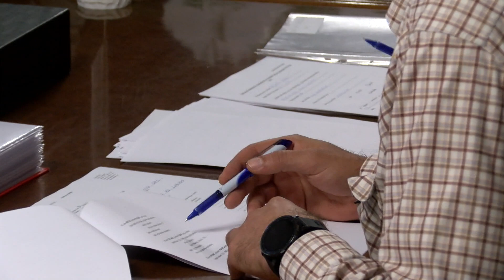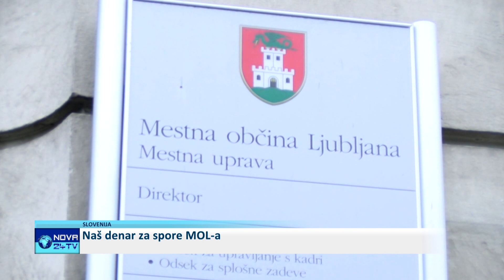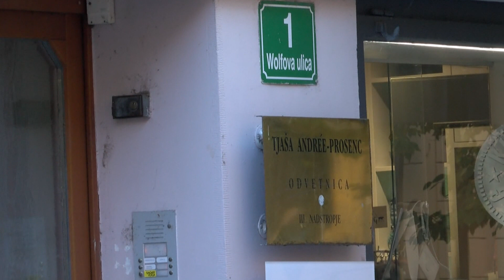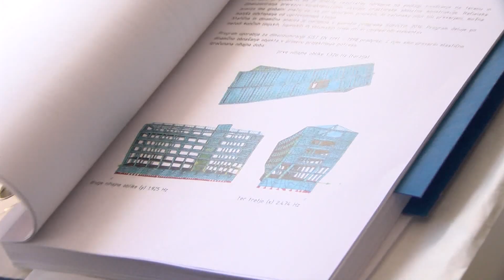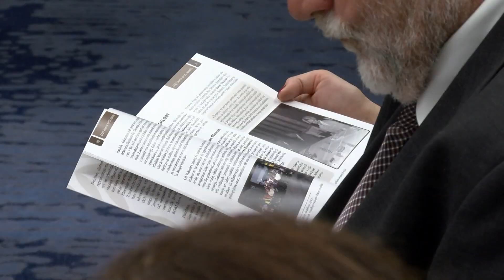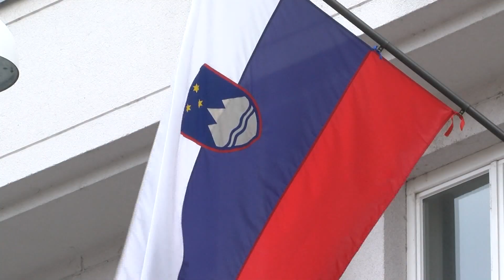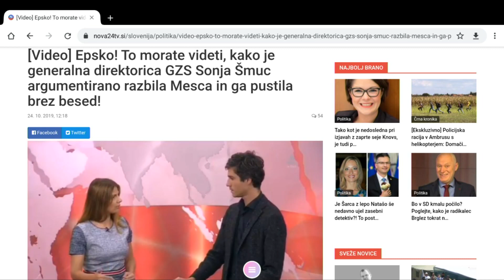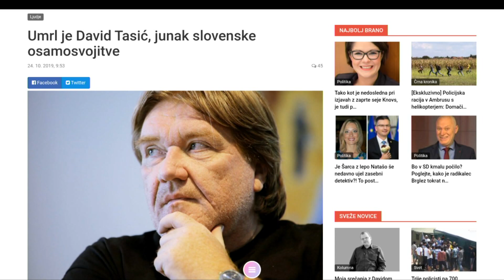[Večerne Novice] 24.10.2019 Večerne novice na Nova24TV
Dame in gospdje, pozdravljeni v večernih novicah na Nova24TV